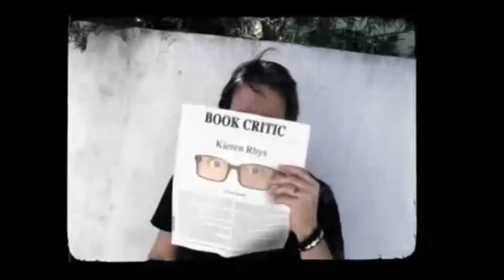Hemlock Grove After Show Season 1 Episodes 1 & 2 "Jellyfish in the Sky; The Angel " | AfterBuzz TV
AFTERBUZZ TV -- Hemlock Grove edition, is a weekly "after show" for fans of Netflix's Hemlock Grove. In this show, host Sean O breaks down the episode in which a teenager is murdered in the woods of Hemlock Grove. Evidence points to an animal attack but suspicions soon fall on Peter, the newly arrived gypsy. Roman confronts Peter at the crime scene, finding common ground. Letha reveals a shocking secret and Olivia and Norman fall into old habits. There to help Sean are co-hosts Marisa Serafini, JJ Jurgens, and Tiona Hobson. It's Hemlock Grove's "Jellyfish in the Sky; The Angel" podcast!